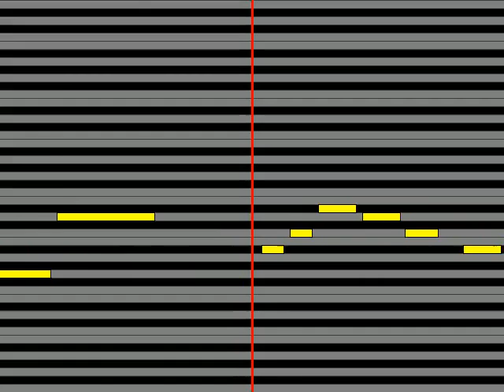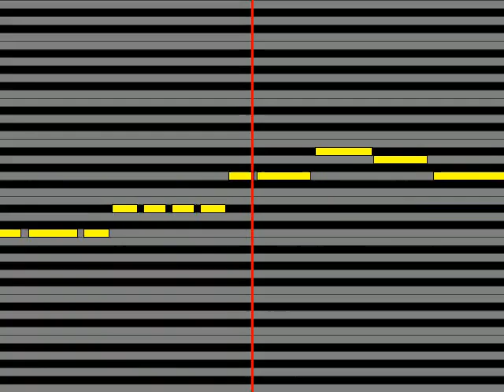【ガイドメロディ】 レーモンド松屋 面影